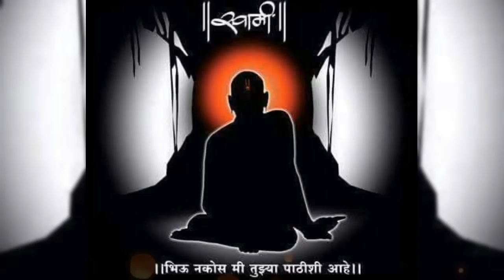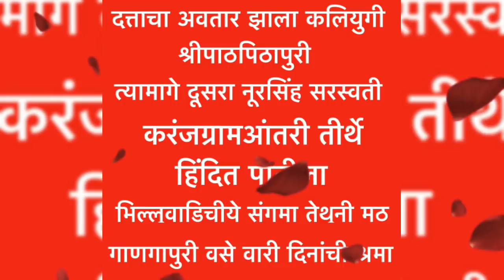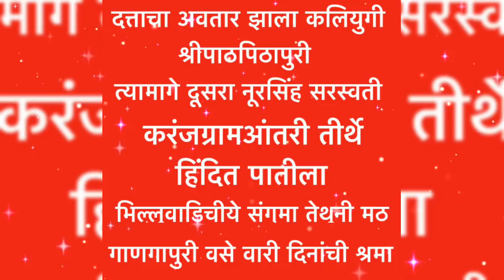गुरुचरित्र पारायण करणे शक्य नसेल तर रोज हा श्लोक म्हणावा | पारायणचे संपूर्ण फळ मिळेल | Bramhandnayak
मित्रांनो, आज आपण या विडीओ मध्ये गुरुचरित्र पारायण करणे शक्य नसेल तर कोणता श्लोक रोज म्हणावा हे पाहणार आहोत.

Topics Covered - गुरुचरित्र पारायण करणे शक्य नसेल तर रोज हा श्लोक म्हणावा | पारायणचे संपूर्ण फळ मिळेल | Bramhandnayak